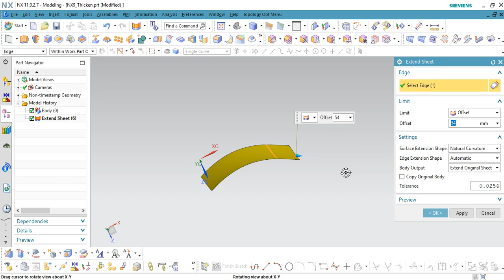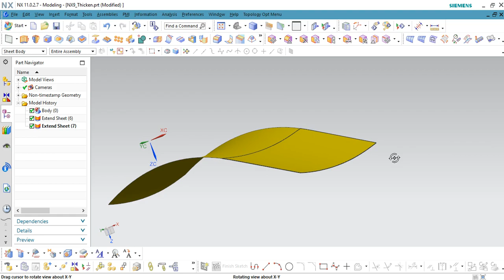Extend Sheet in NX11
Use the Extend Sheet to extend or trim a solid or sheet body. Use Offset to trim or extend the sheet at a specified distance from the sheet’s edge. Use Until Selected to trim the sheet to other geometry.